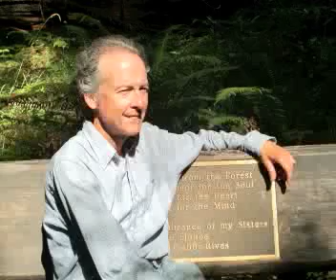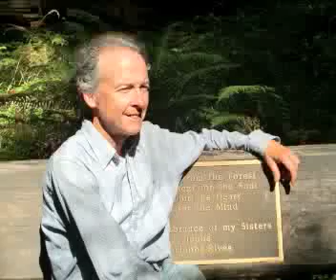Fiorillo Violin Etude #7